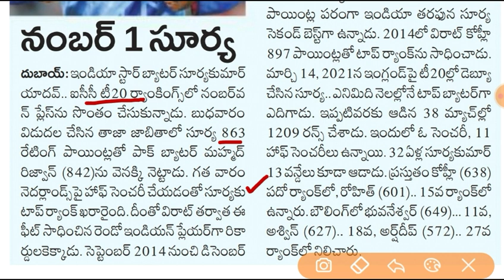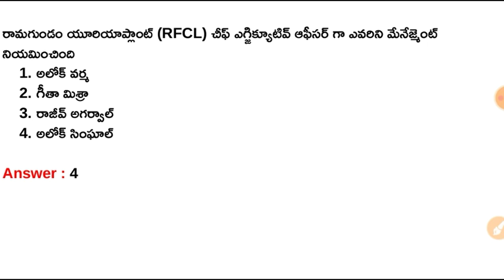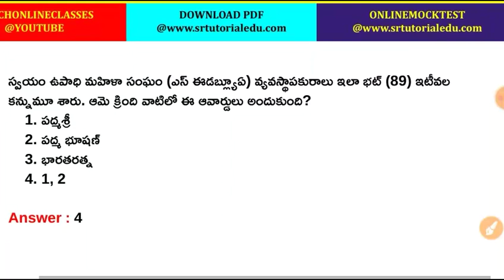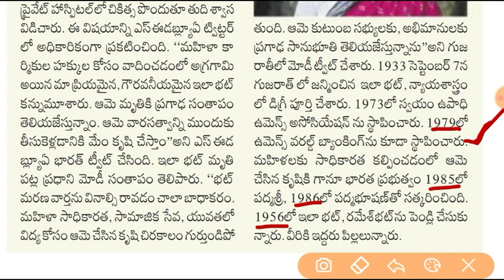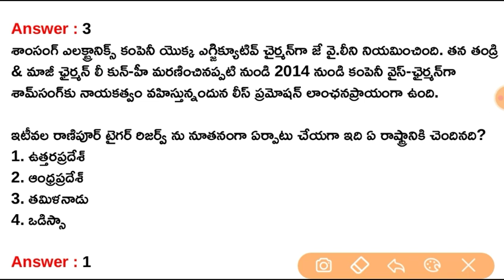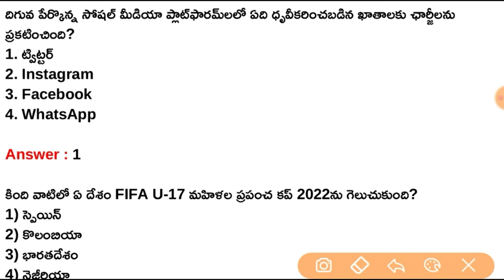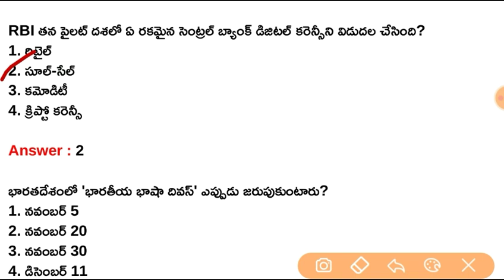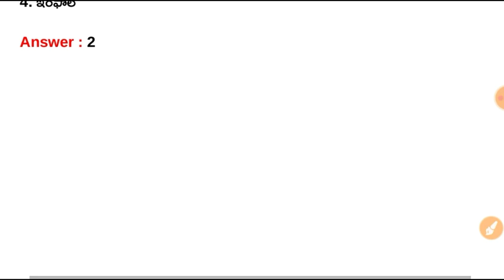3rd November 2022 Daily Current Affairs in Telugu || 03-11-2022 Daily Current Affairs in Telugu